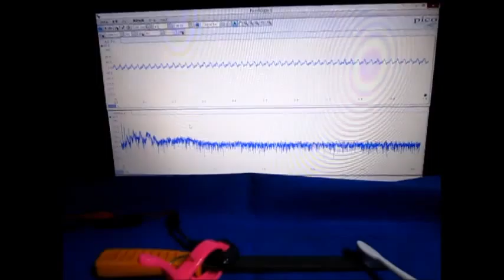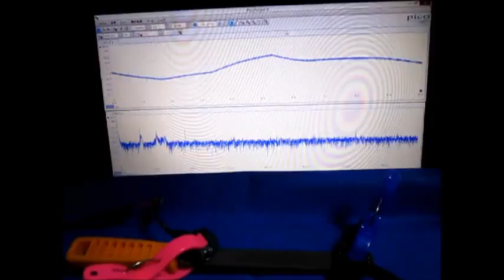超音波発振計測解析システム（超音波テスター Ultrasonic tester）